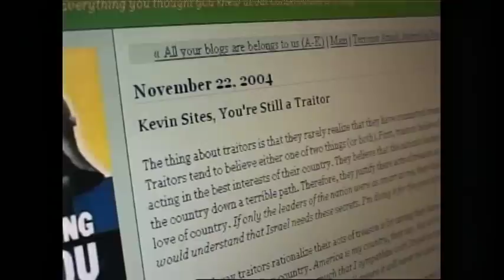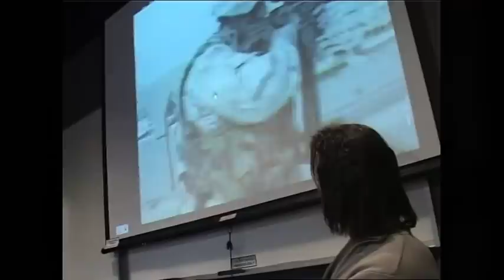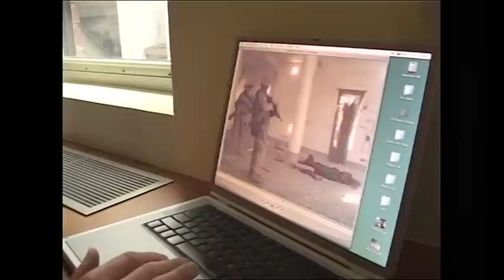The Story From Fallujah Covered Up By The US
Shoot the Messenger, 2005: How one journalist's footage from Fallujah in the Iraq War caused a firestorm over acceptable rules of combat

The horrific shooting of an unarmed wounded Iraqi in a mosque shocked the world. But what really happened that day was never publicised. This exclusive report reveals the true story.

"I knew I had filmed something that has been captured on camera very few times in war," states NBC reporter Kevin Sites. His footage of a marine shooting a wounded combatant was so shocking that most American audiences didn't even get to see it. NBC released only a single black and white still. But even worse than the shooting, Sites alleges that four other wounded men were also killed in cold blood that day at the mosque. "These men were definitely shot again, freshly shot, after having been wounded the day before." The killing of the other insurgents was largely ignored by the media at the time. With the war such a hot political issue in America, the press is reluctant to criticise the actions of its own soldiers. In the original NBC report, Sites went to great lengths to justify the marine's actions. But while the soldier involved was cleared of any wrong doing, Sites himself came under attack for releasing the footage. "I received thousands of hate mails and death threats saying I was a traitor." The real issue of acceptable rules of combat seems to have been lost in the rush to discredit Sites.

Produced by SBS Dateline - Ref. 2652